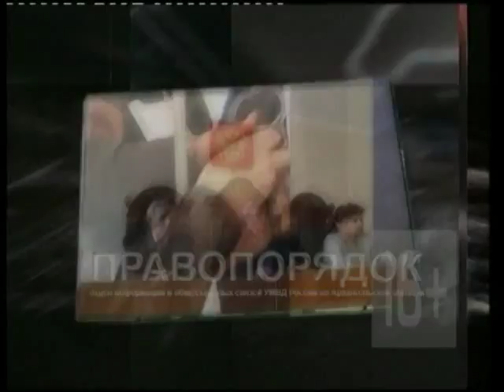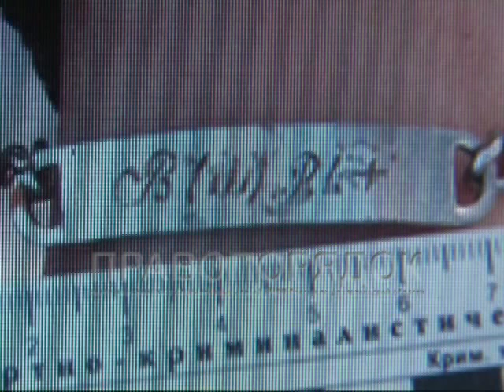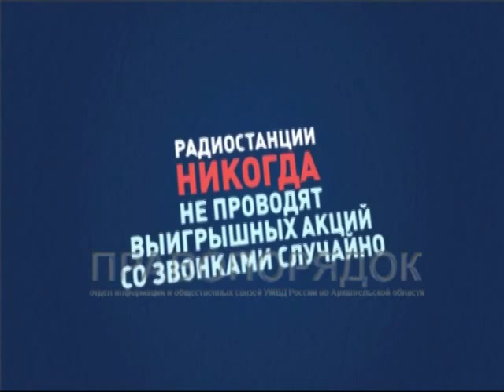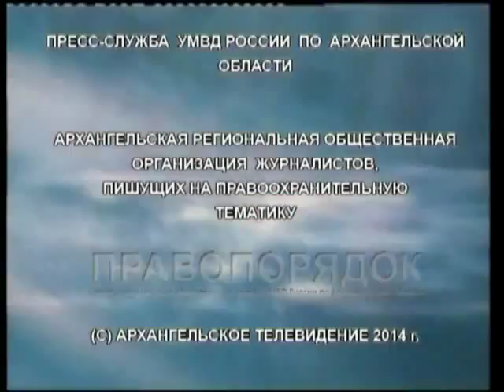Выпуск телепрограммы "Правопорядок" от 26.03.2014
Ведомственная программа УМВД по Архангельской области